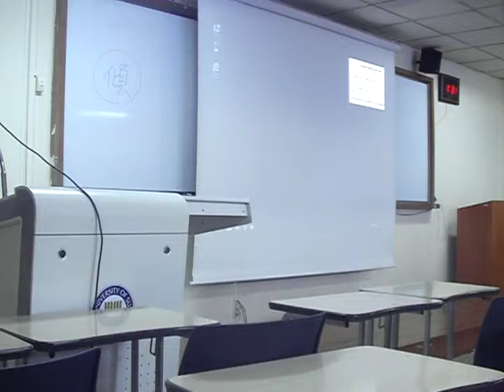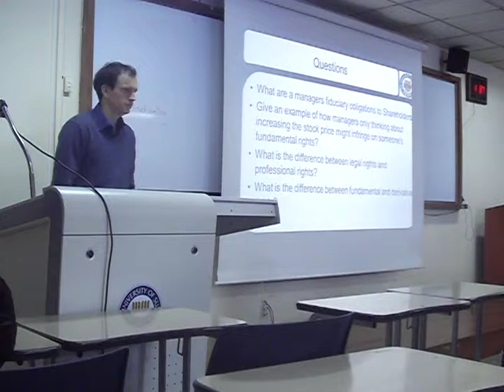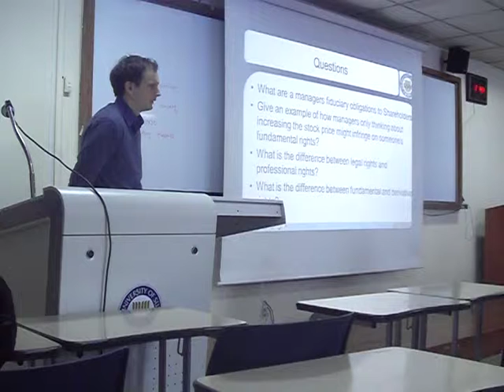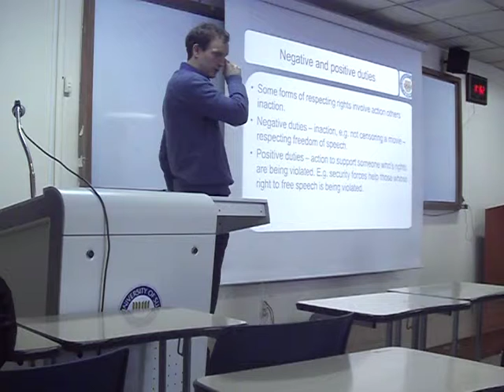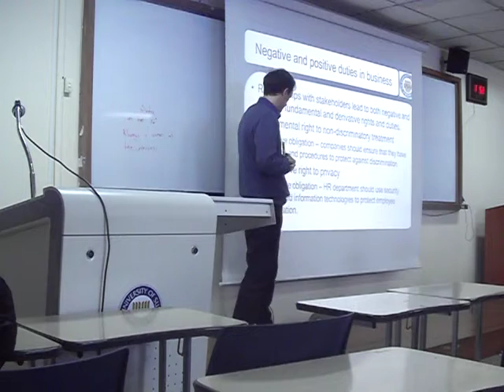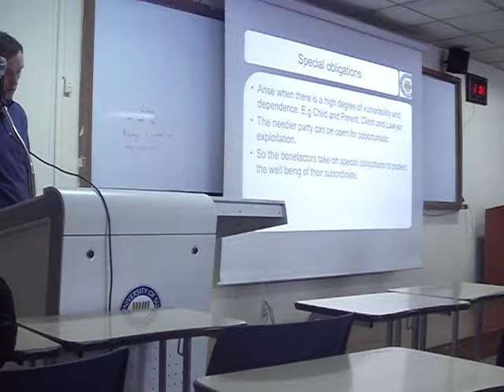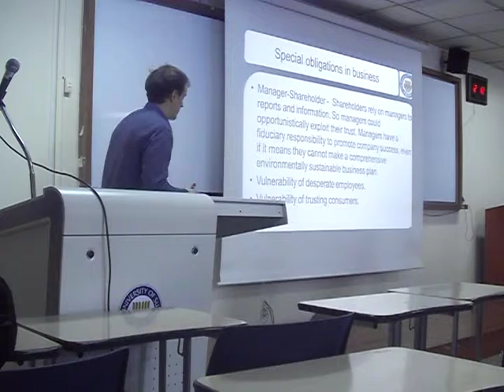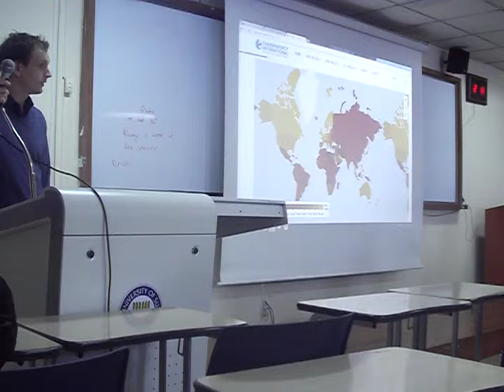6. Business ethics - Rights and duties